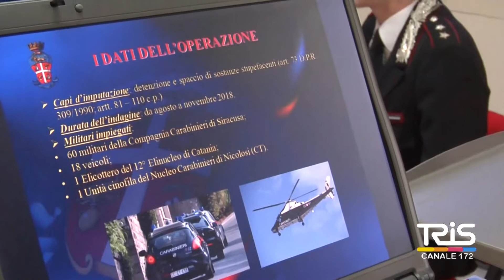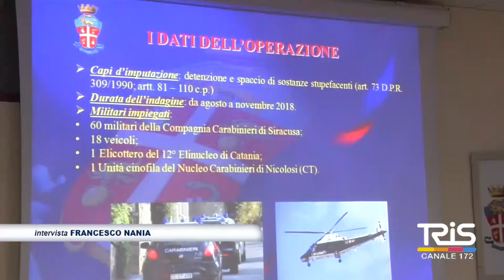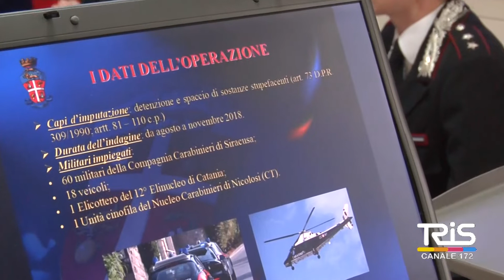Operazione Varenne, droga sull'asse Palermo Catania Siracusa